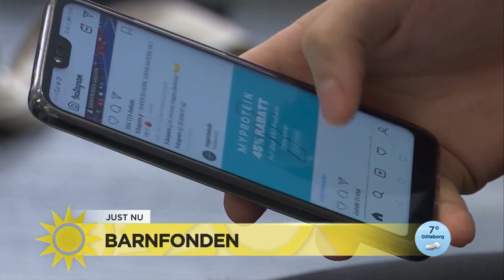Adam fick en fadderkompis i Kambodja: ”Bjöd honom på djungelvrål men det spott… - Nyhetsmorgon (TV4)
Runt om i världen lever många barn och unga idag i svåra och utsatta situationer. Barnfonden arbetar för alla barns rätt till en trygg uppväxt och en bättre framtid, bland annat genom att organisera fadderverksamhet. En av dem som velat engagera sig är Åsa-Maria, och hennes son Adam som genom det här fått en brevvän. Med i studion finns även Martina Hibell från Barnfonden.